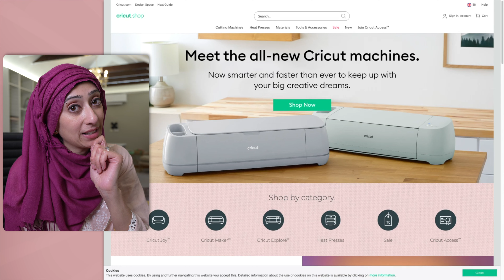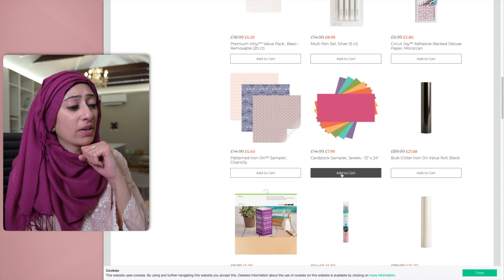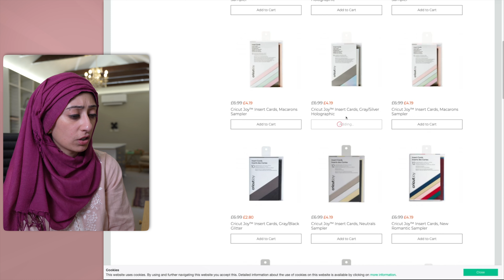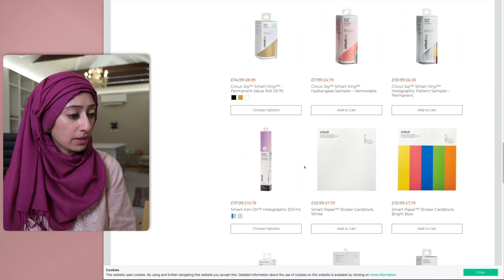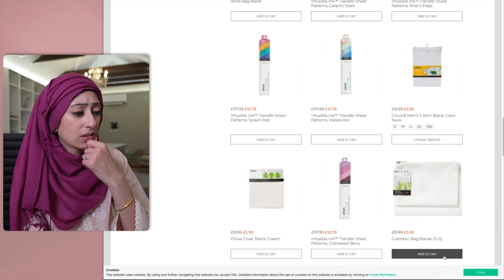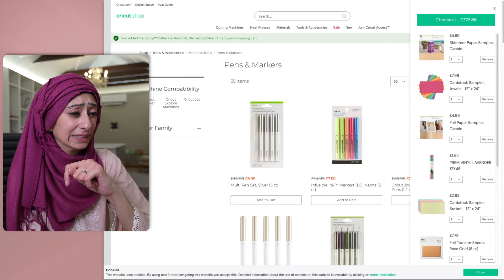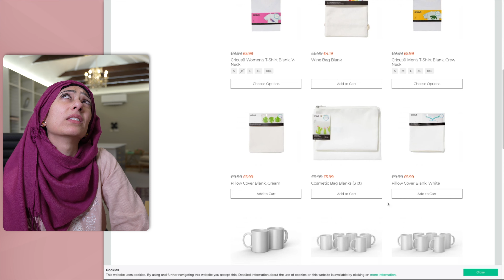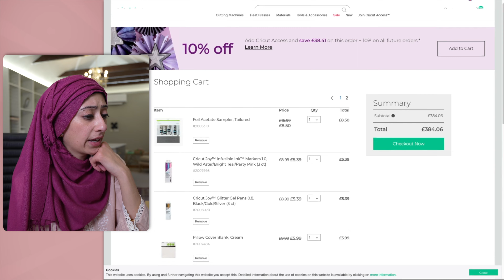SHOP WITH ME! Huge Cricut Haul!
So I got sent a voucher to spend on the Cricut website and TIME IS TICKING! The voucher expires in the next month - come join me to spend it :)

Ad - Voucher gifted as part of an ongoing collaboration with Cricut, no obligation to post.

If you want to come learn more about Cricut why not join me on an online workshop? In collaboration with Cricut UK I hostly monthly workshops on a range of Cricut topics. They are all beginner friendly and perfect if you are hesitating to get started!

* Discount applies on orders of £50+, excluding machines, Cricut Access and Digital Images.

Amazon
1) Cricut Explore 3:
2) Cricut Maker 3
3) Cricut Maker
4) Cricut Explore Air 2
5) Cricut Fine Point Blade
6) Cricut Scoring wheel - Single and Double combo pack
7) Cricut Pastel Glitter Cardstock
8) Cricut Cardstock Sample inc. white

My gear
1) 1st 4K camera:
2) 2nd 4K camera:
3) Lens
4) Lighting
5) Tripod
6) Microphone
7) Microphone Camera Hot Shoe adapter